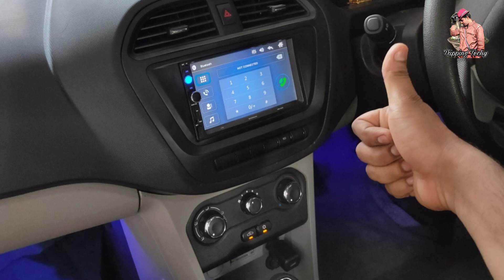Car AC cabin airfilter cleaning, DIY clean your cars AC cabin airfilter#tatatiago#tata car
never clean your Filter with water if its made up of paper like material...clean that using a paint brush